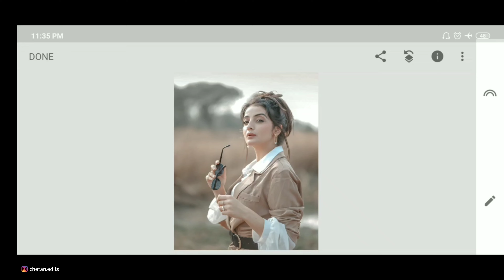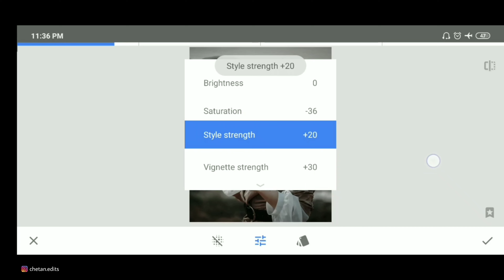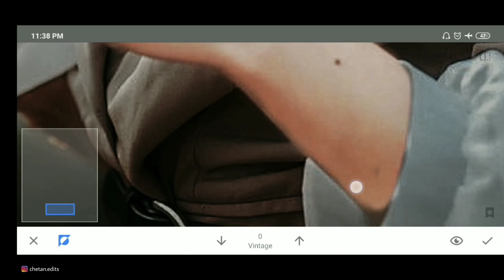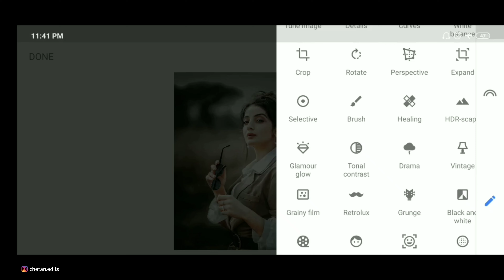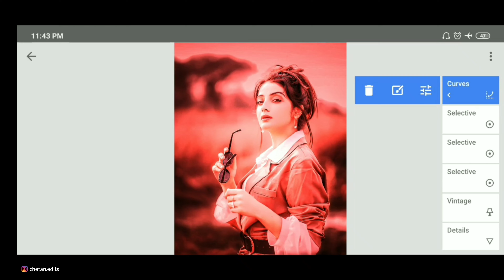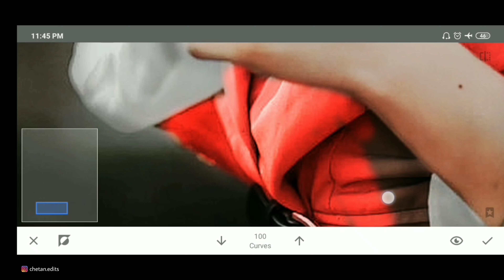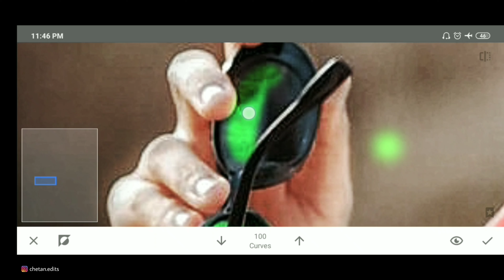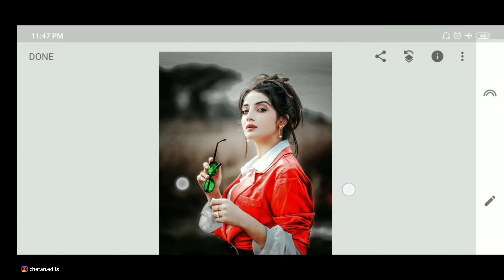Snapseed best realistic color effect editing tricks🔥 | Best color effect android app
This Channel Is About:- Snapseed new editing,Snapseed photo editing background,Best color effect android app